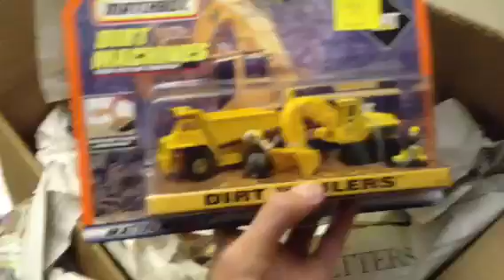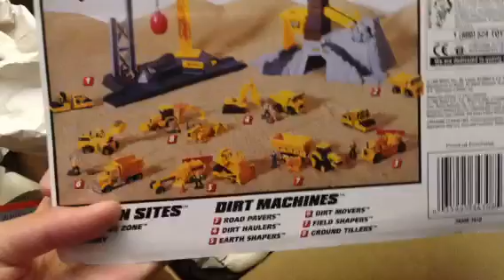Ebay Haul (more CATS)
Got some more sets